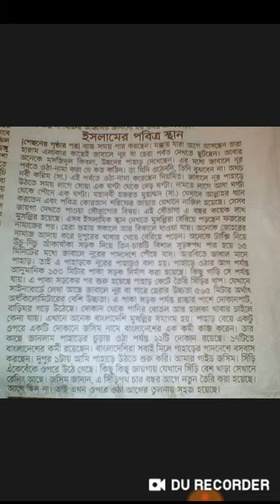জাবালে নুর পাহাড় বিষয়ে বিস্তারিত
জাবালে নুর পাহাড় বিষয়ে বিস্তারিত তথ্য